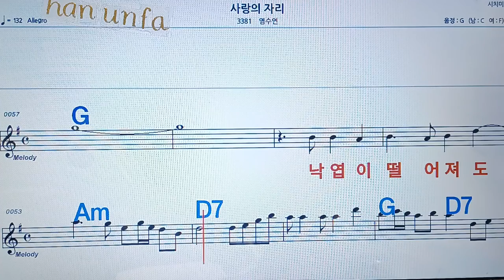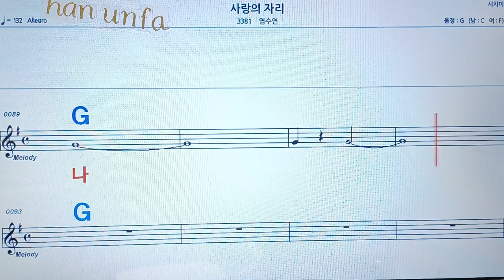사랑의 자리/염수연💋노래방, 통기타 , 코드 큰악보, 가라오케, 반주💖Karaoke, Sheet Music, Chord, MR